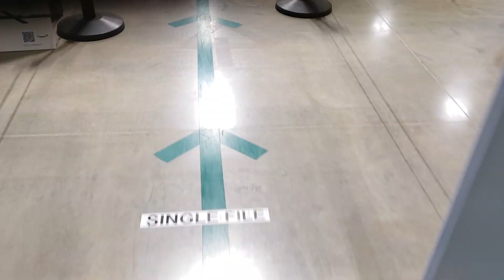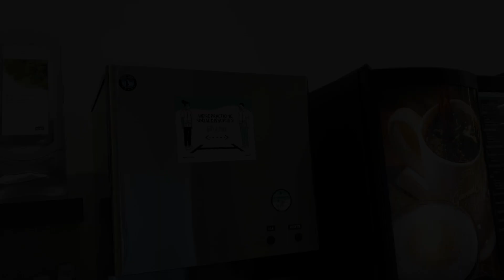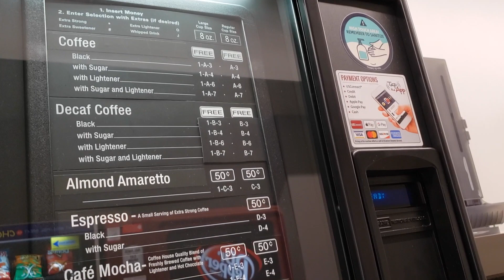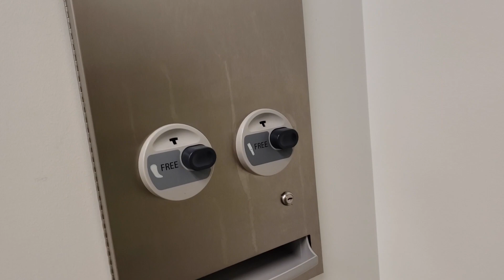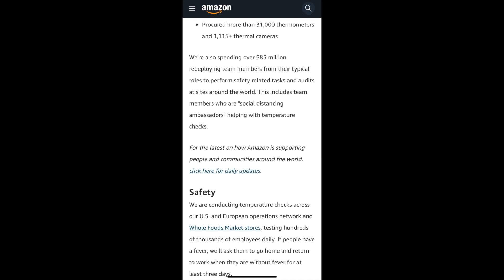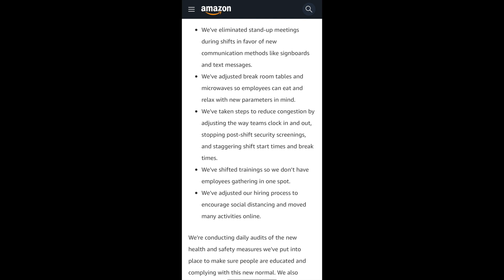MY FIRST WEEK AT AMAZON- SHOULD YOU WORK HERE??? ARE CUSTOMERS SAFE? 🤔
I've been working at Amazon for 3 weeks and I wanted to give my thoughts on working here during the Covid-19 pandemic. We know that there are hundreds of employees working at Amazon at a time & I wanted to give you inside footage.

Social Distancing - Mask - Disinfecting Wipes - Sickness - Work Leave - Safety